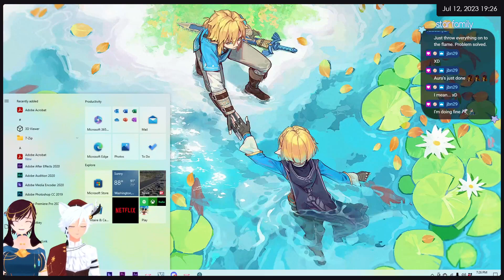【MONSTER MOP UP】New cleaning game hooray!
We've tested out a game... and it involved a crap ton of chaos. Literally.

Thank you, TeraHard Studios, for giving us this opportunity to test your game.